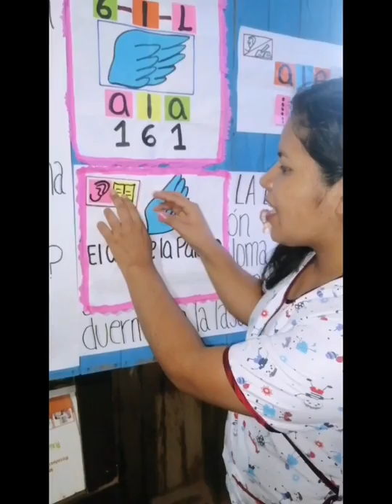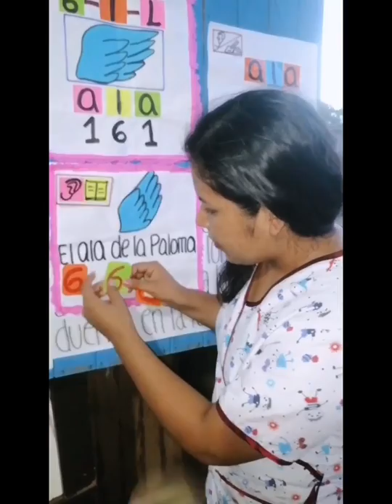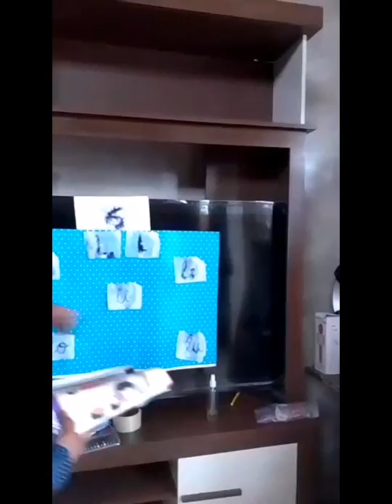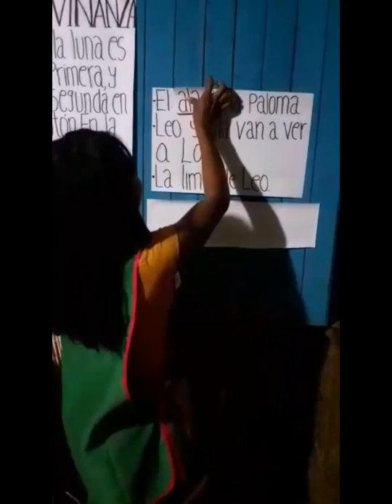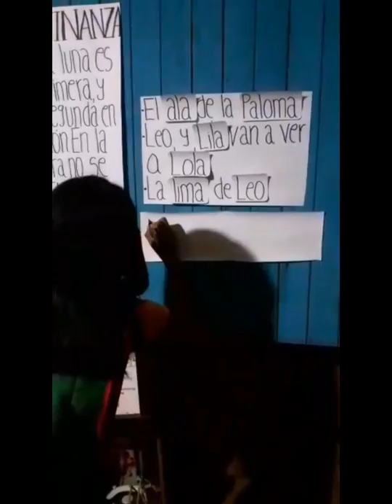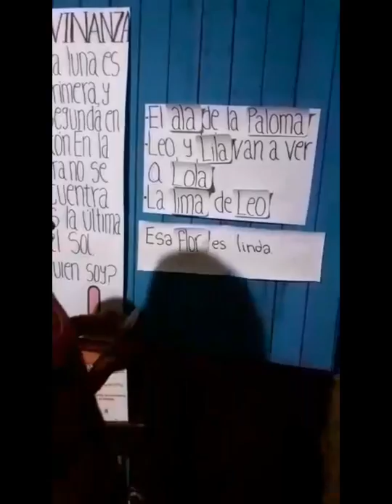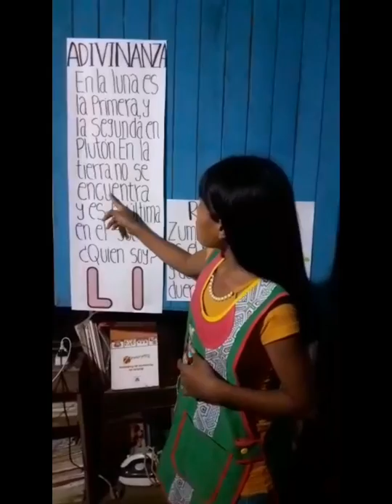VIDEO EDUCATIVO INICIAL